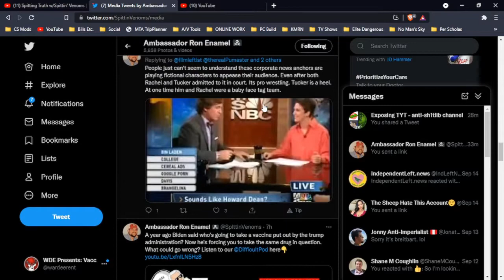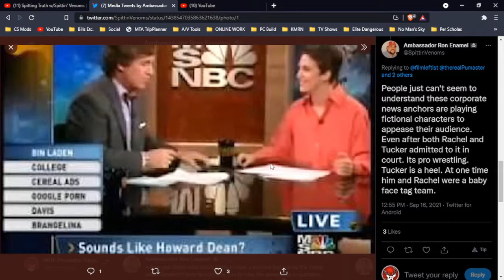Balls & Baby Sh!tlibs | Extra Bulla CLIPS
A discussion of balls, some real, some not so much w/Spittin' Venoms.